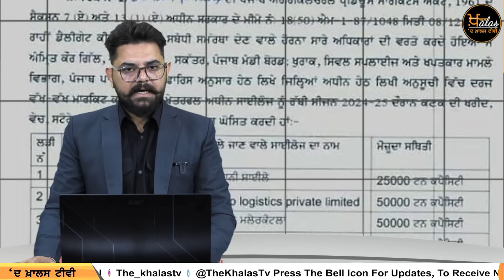2 PM 10 BIG NEWS | 2 ਵਜੇ ਤੱਕ ਦੀਆਂ 10 ਖਾਸ ਖ਼ਬਰਾਂ | 02 April | THE KHALAS TV